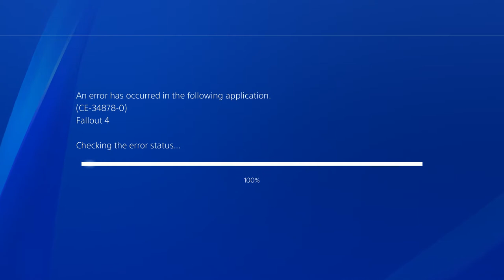Fallout 4 Let’s Play S3 Part 70 ‘The Cleaner'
Fallout 4 is a post-nuclear apocalyptic action role-playing game developed by Bethesda Game Studios and published by Bethesda Softworks. It is the fifth major installment in the Fallout series and was released worldwide on November 10, 2015, for Microsoft Windows, PlayStation 4 and Xbox One. The game is set within an open world post-apocalyptic environment that encompasses the city of Boston and the surrounding Massachusetts region known as "The Commonwealth". The main story takes place in the year 2287, ten years after the events of Fallout 3 and 210 years after "The Great War", which caused catastrophic nuclear devastation across the United States.

Intro 00:00 2:00
Triggermen shootout 2:00 3:50
Cold & Refreshing 3:50 6:35
The Third Rail 6:35 11:10
A Date With Magnolia 11:10 13:00
The Cleaner 13:00 32:33
A Long Way From Little Lamplight 32:33 35:05
Finale chapter ( Magnolia Song ) 35:05 40:31